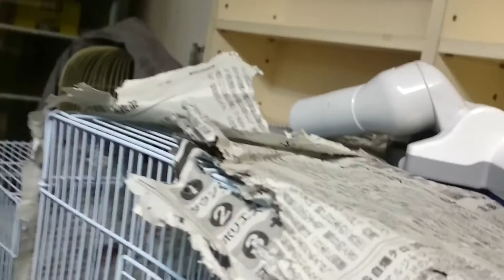インコに動物性蛋白質補給